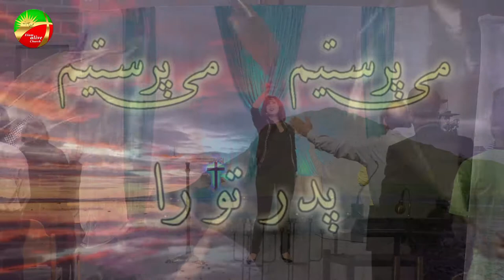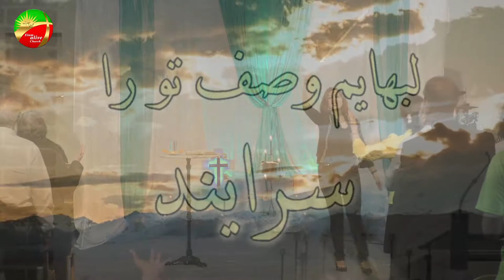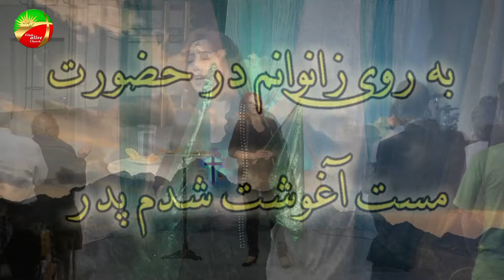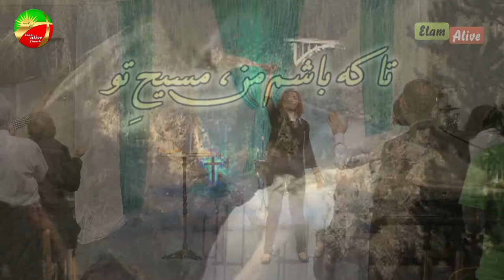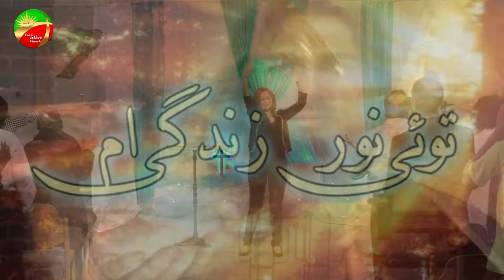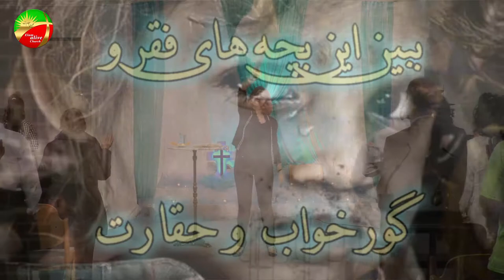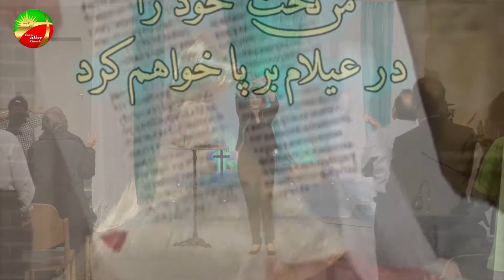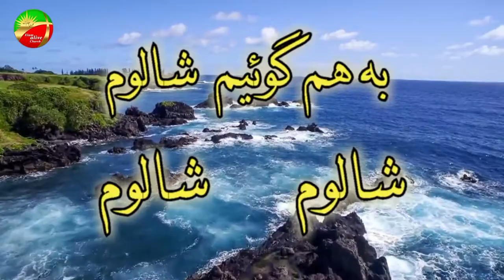مراسم عبادتی پرستشی کلیسای عیلام زنده 07.05.2017